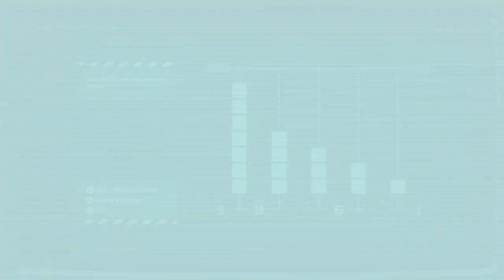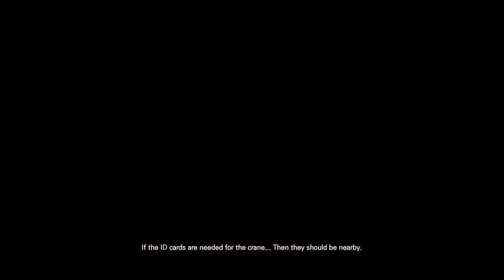Stellar Blade: Alpha [Story Mode Pt. 2]